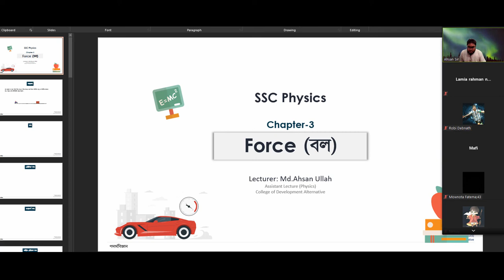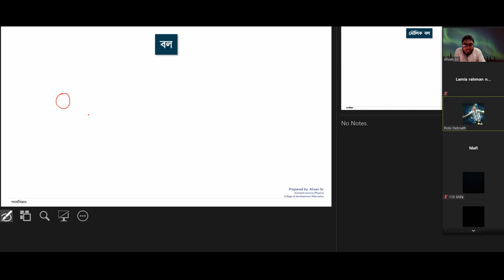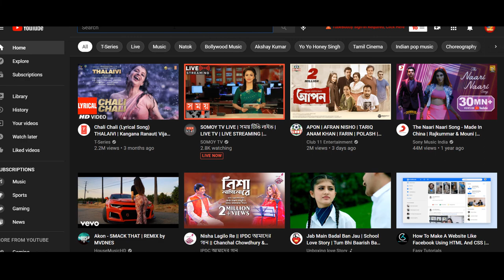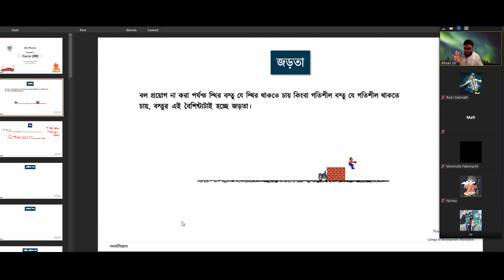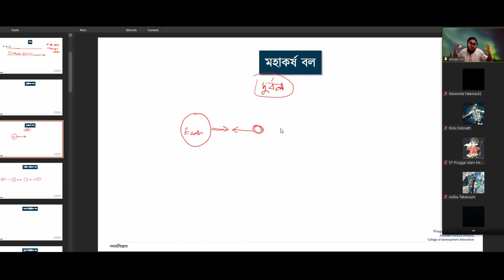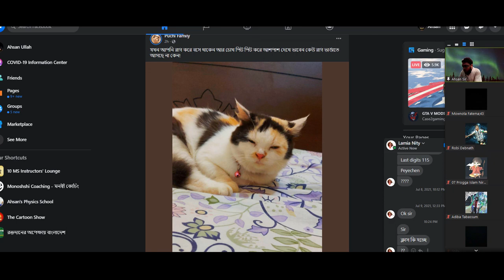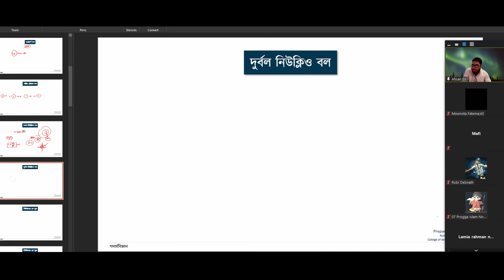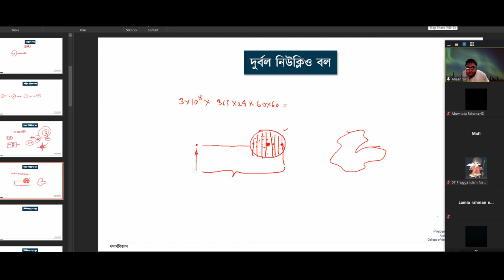Crash Course Class 14 Chap 3, Part 1